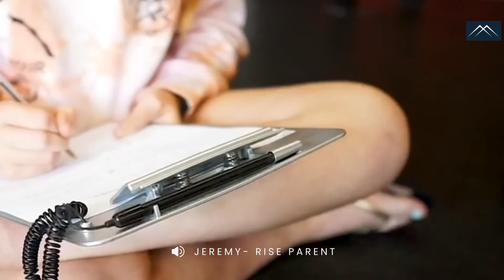The Number One Thing I Would Tell You is...